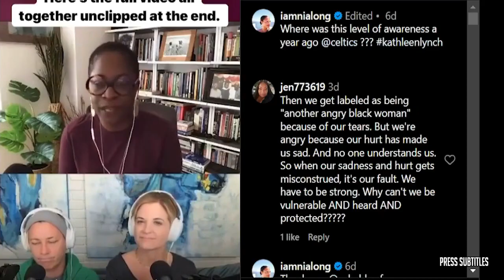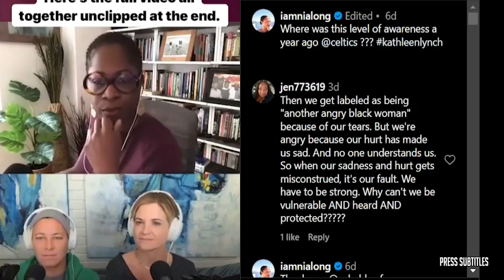ESPN on Hawks get rocked by Pelicans, lose 116-103; Z. Williamson def D. Murray who was on decline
ESPN on Hawks get rocked by Pelicans, lose 116-103; Z. Williamson def D. Murray who was on decline of various clips set to music. The essence of the video is captured through subtitles, highlighting emotional moments. 🔥🏀🎬